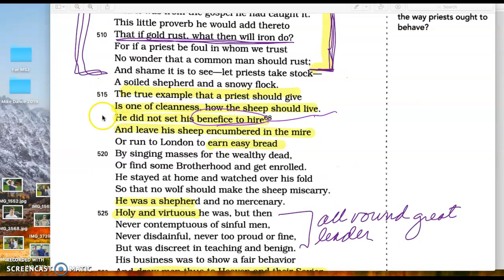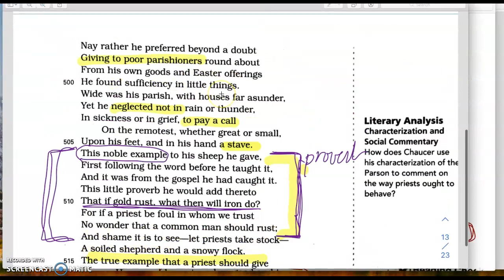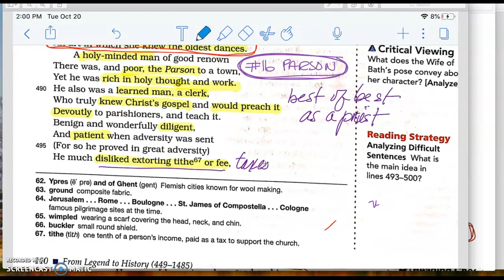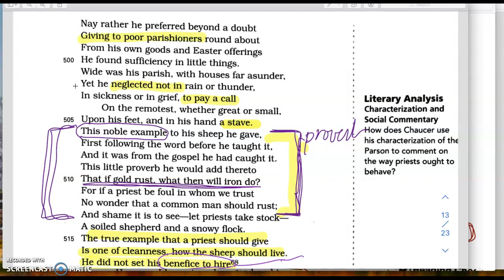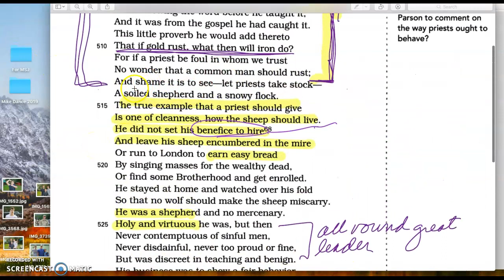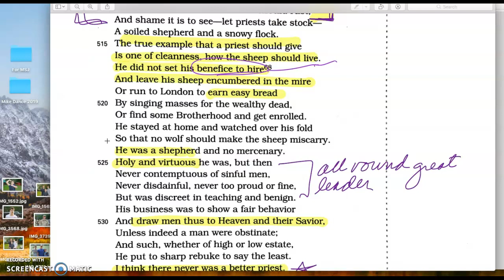Reading and explanation of CT Parson